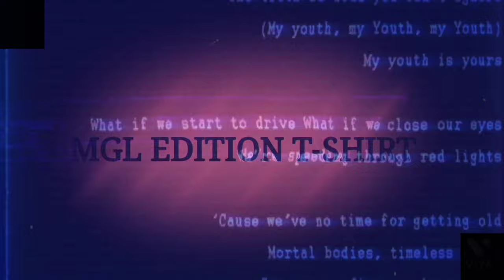MGL EDITION T-SHIRT (ALACHI & WAQT) COMING SOON ||TRAILER OUT NOW.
MGL EDITION T-SHIRT IS OUT NOW THIS IS THE OFFICIAL TRAILER OF MGL EDITION T-SHIRT AND  HOME DELIVERY IS AVAILABLE.

ALL COLOURS ARE AVAILABLE AND ALL SIZE ARE  AVAILABLE MGLEDITIONTSHIRTMGLIRON
MGL EDITION T-SHIRT OUT NOW

MGL EDITION T-SHIRT AMAZON =